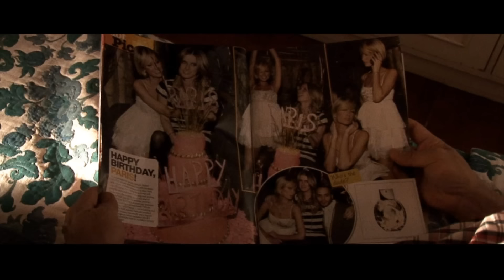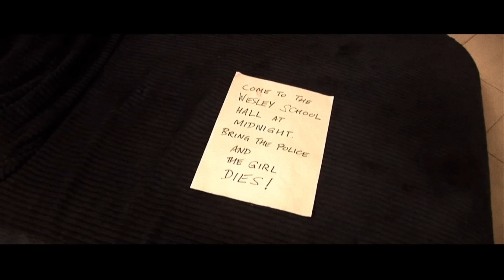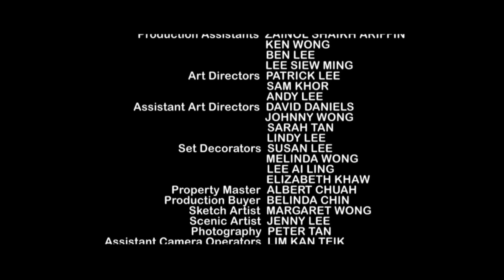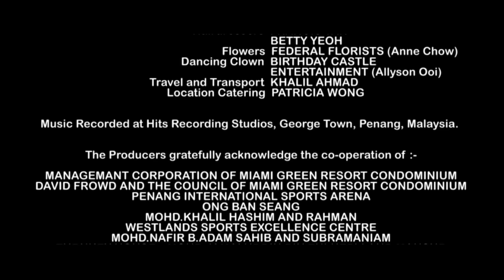He Laughs When He Kills | Killer Clown | Slasher Horror Movie | Halloween Horror Movie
He Laughs When He Kills | Killer Clown | Slasher Horror Movie | Halloween Horror Movie | Halloween Scream Stream Horror Central | Clown Killer Horror Movie | Best Clown Horror Movies

A serial killer dressed in a clown mask and a long black robe terrorizes a small town and murders people randomly and for no apparent reason. A man whose girlfriend gets killed by the clown seeks revenge and enacts his own brand of vigilante justice.

2009.  Stars: Julian Cheah, Milly Sherratt, Peter Jackson